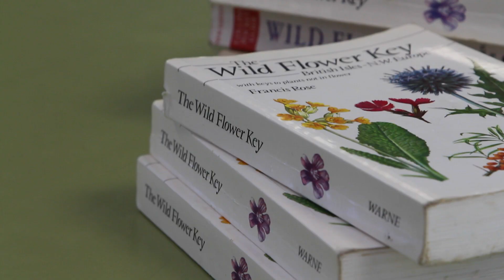[Bangor University] MSc Forestry Distance Learning 2015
A short film providing a glimpse into the residential component of the MSc Forestry programme at Bangor University, as well as insights and advice from some current students about the MSc Forestry programme at Bangor University.